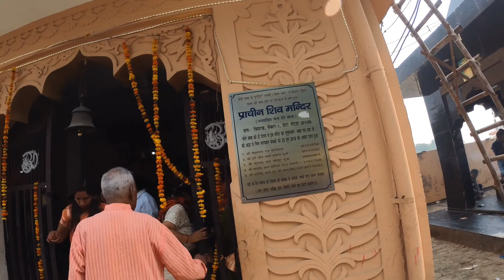RAVAN'S TEMPLE RAVAN BIRTHPLACE